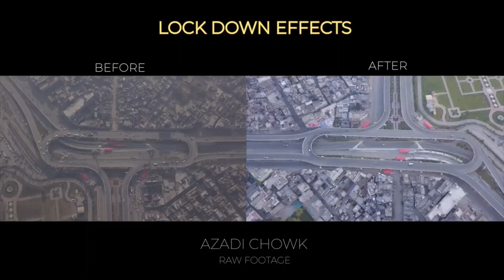Lahore During lockdown-Adnan Digital Network [lockdown]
lock down
covid-19
empty Road
lahore lockdown
Falcon tv